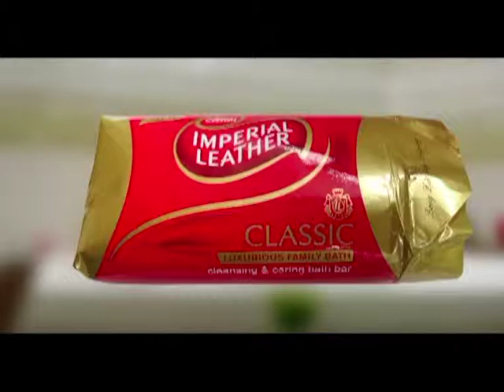showreel video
My video showreel